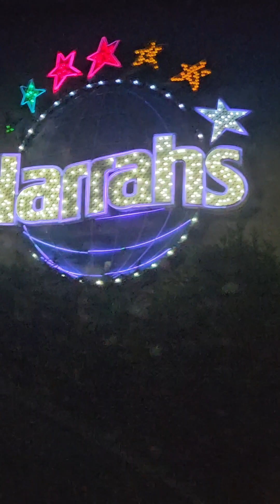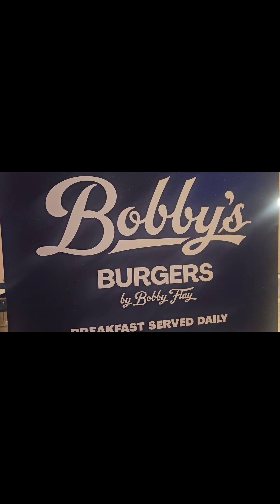BABECATION ROOM TOUR AT HARRAH'S HOTEL